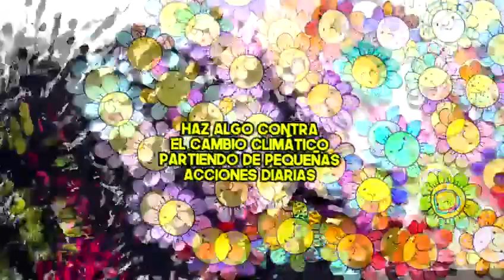Pequeños gestos lo cambian todo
Los alumnos de sexto han pensado en este spot publicitario para resaltar que podemos cambiar el impacto de nuestra huella empezando con pequeños gestos. En muchas ocasiones parece que la huella que estamos trasladando al mundo es imparable pero estamos aprendiendo que con pequeños gestos somos capaces de cambiar el destino que ya parece escrito.

CEIP Sierra Espuña 6º
Festival de Clipmetrajes de Manos Unidas